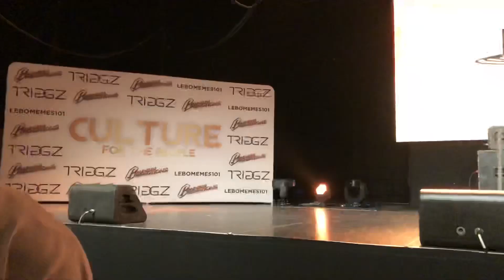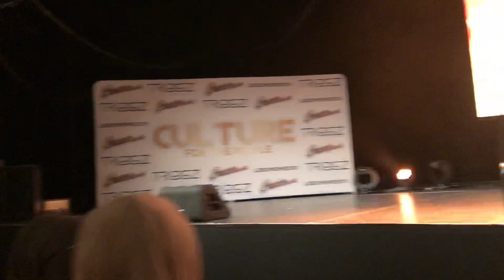Adam Saleh x Artists Concert - Culture For The People!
WHAT UP AHSAN NATION & WELCOME TO ANOTHER EPISODE!!
HOW HAS EVERYONE BEEN! IT HAS BEEN QUITE A WHILE SINCE I’VE BEEN TALKING TO YOU GUYS!

THANKS FOR ALL THE SUPPORT, SO AHSAN NATION DON'T FORGET YOU ARE ALL AWESOME!!!
PEACE OUT!!!
BYEEE!!